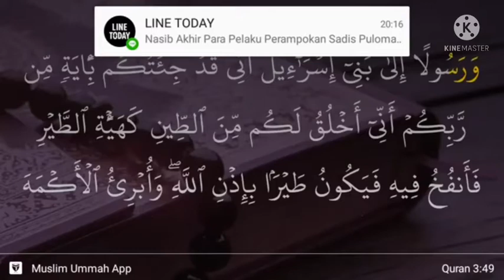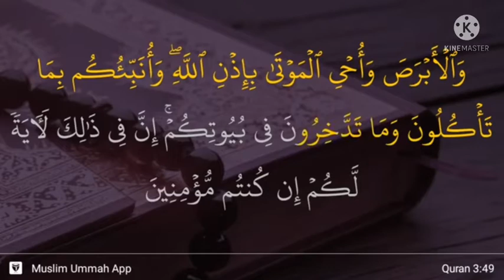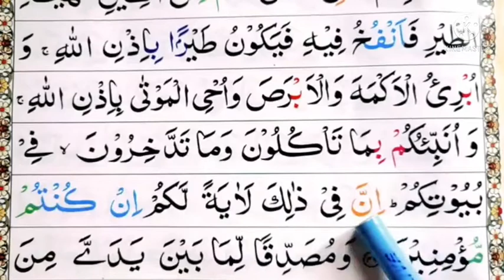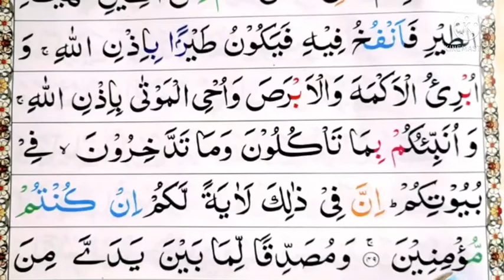MURTAD PAUL HUSSEN ASHINDWA KUSOMA QURAN || BY MWINDAJI MUISLAMU